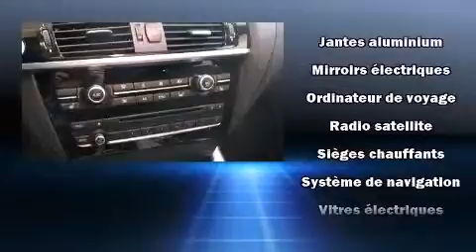2016 BMW X3 xDrive28d CUIR TOIT LOCATION 1 A 12 MOIS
Ressentez toute la puissance de son moteur V8 turbo, venez essayer la BMW��X3 2016. Gr��ce �� la souplesse de son moteur 4 cylindres de 2,0 litres, les passages de vitesses se font tout en douceur, vous b��n��ficierez aussi d'une exp��rience de conduite confortable et pr��visible. Gr��ce �� son entra��nement int��gral vos possibilit��s seront pratiquement illimit��es. Ce mod��le propose une foule de caract��ristiques de s��rie, fini les sacrifices. Comme le t��l��d��verrouillage des porti��res, des lampes de lecture avants et arri��res, un compte-tours, le si��ge conducteur �� commande ��lectrique, un ordinateur de bord, climatiseur avant bizone, essuie-glace �� d��tecteur de pluie, et plus. Les garnissages de si��ges de cuir de haute qualit�� ajoutent au confort, un luxe toujours appr��ci�� du conducteur et des passagers. Avec des phares �� haute intensit�� lumineuse pour ��clairer la route, vous b��n��ficierez d'une visibilit�� optimale en toutes circonstances. Le syst��me de navigation int��gr�� procure des instructions �� chaque intersection, et son unique bloc d'instrumentation constitue une interface machine des plus fonctionnelles. L'ensemble complet de coussins gonflables combin�� aux appuie-t��te avant actifs procurent un niveau de s��curit�� de premier plan. Passez nous voir d��s aujourd'hui pour voir de pr��s ce v��hicule. Appelez sans d��lai pour r��server votre essai routier.